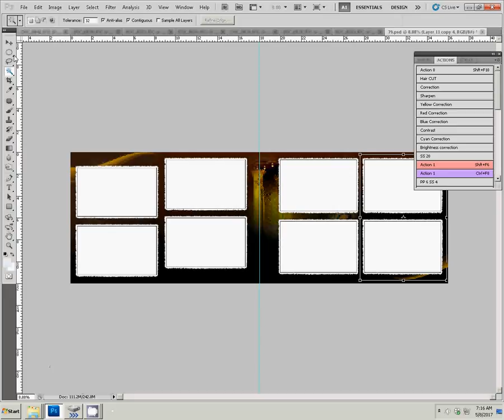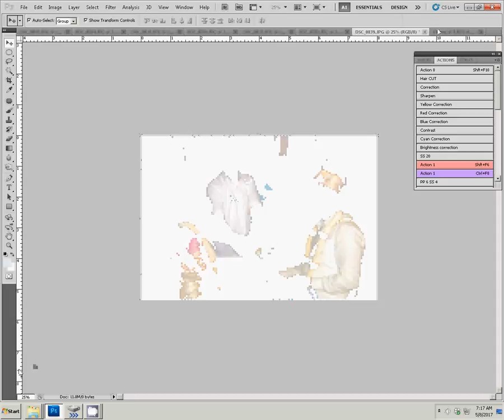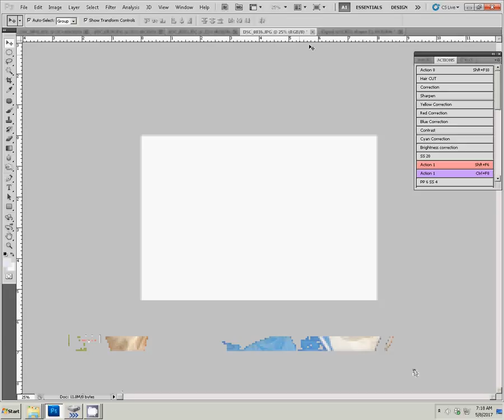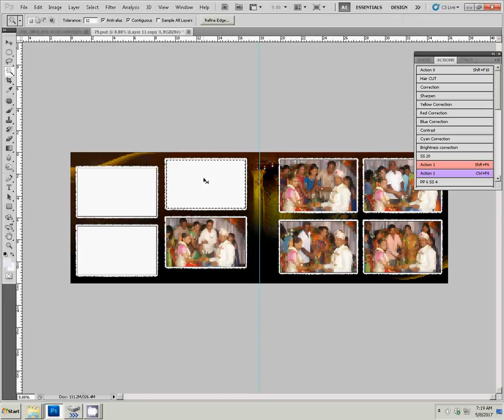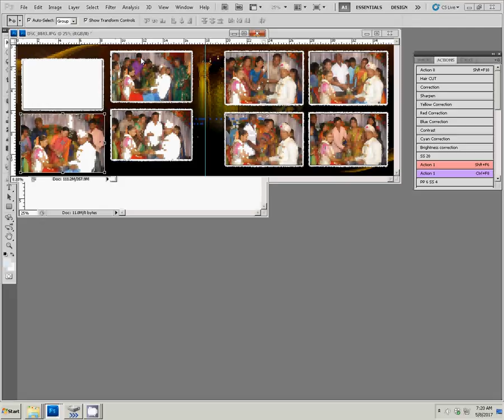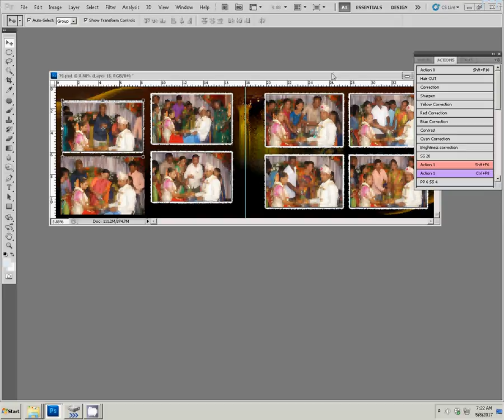Adobe Photoshop Tutorial Wedding Photo Edit - Photoshop Tutorial [In